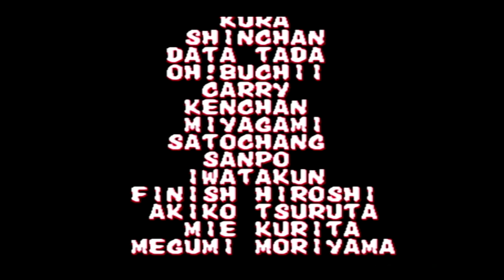【BGM】ソウルに行こう! (Korea Stage) キム・カッファン【餓狼2】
ソウルに行こう! (Korea Stage) キム・カッファン

餓狼伝説2のキム・カッファンでクリアしました。